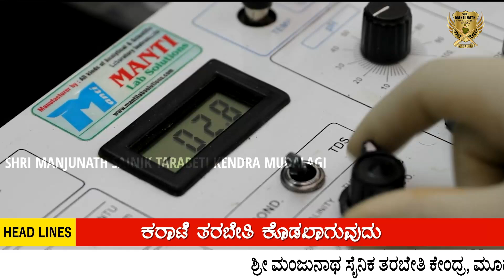JOIN TERRITORIAL ARMY IN KANNADA | KARNATAKAS TOP 1 ARMY & POLICE COACHING CENTRE, MUDALAGI